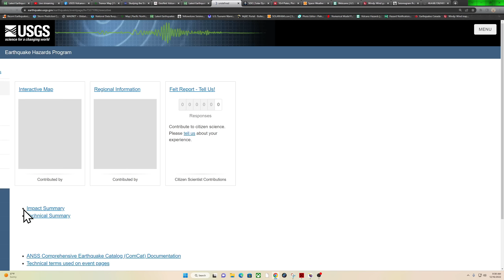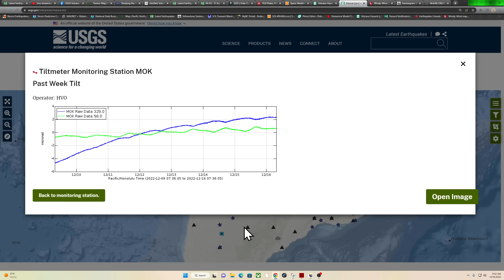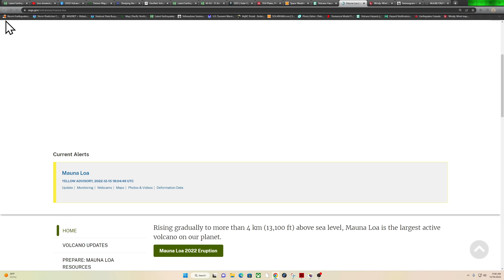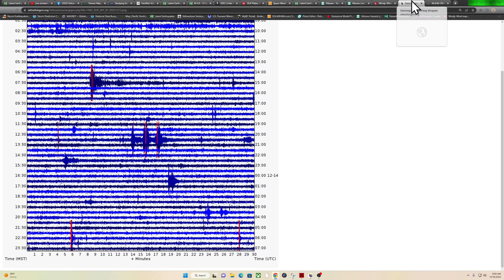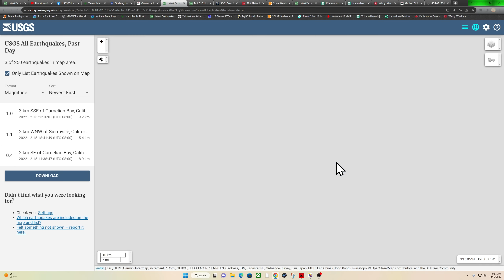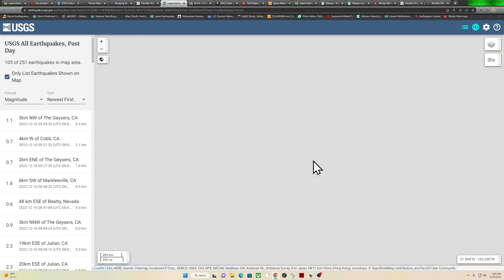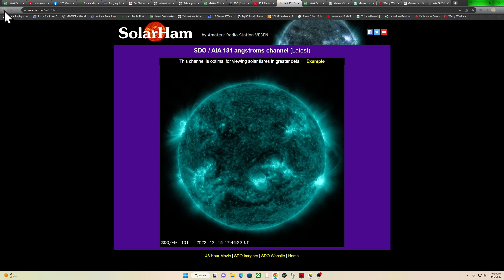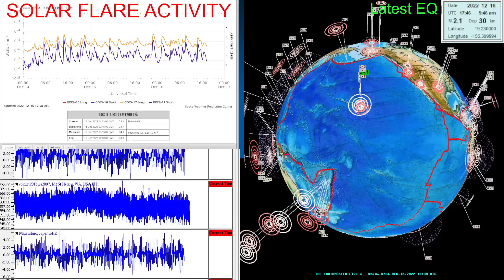4.0 Earthquake Maui area. EQ swarm Pahala Hawaii region. Strong solar flares.. Friday 12/16/2022